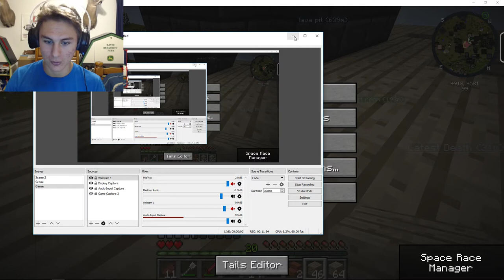House Improvements!!!: Minecraft episode # 13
the thirteenth episode of my minecraft lets play. i have some exciting news and an announcement for Friday!